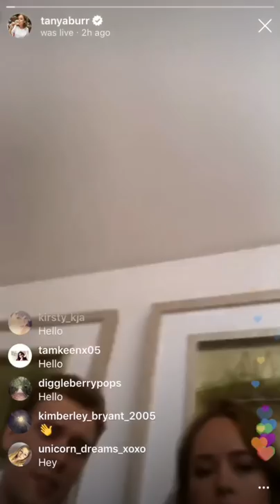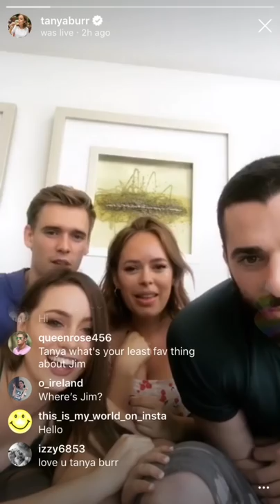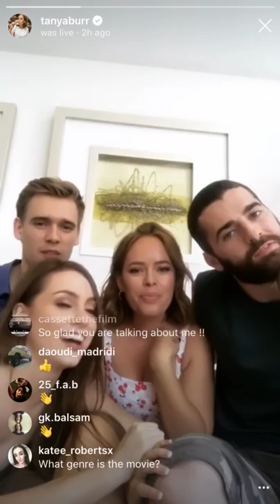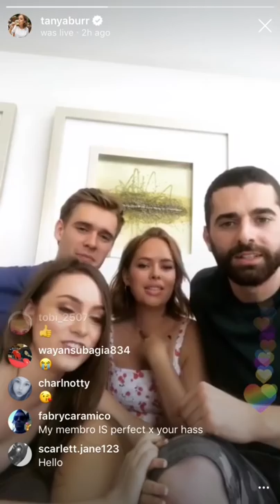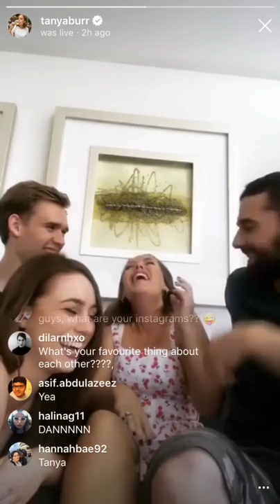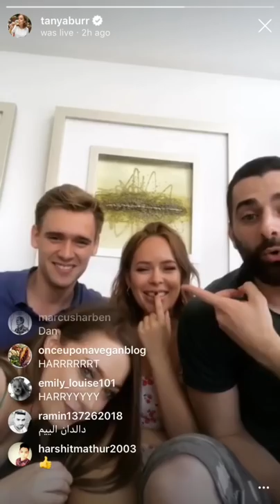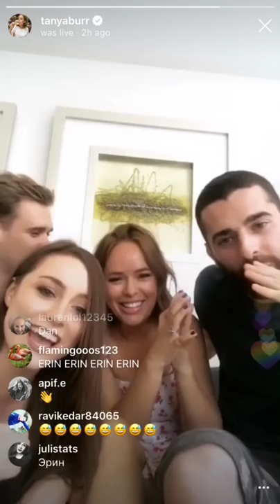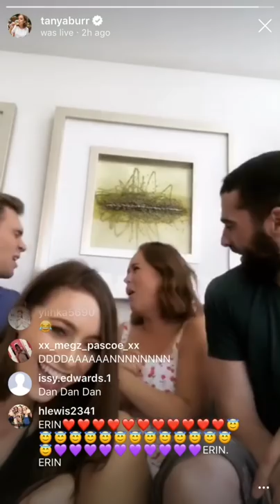Tanya Burr With Her Cassette Castmates on Instagram Live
Note: This is NOT an official Channel made by Tanya or her team. This channel is a Fan Channel made by fans. If you want to contact Tanya, check out her social media’s.